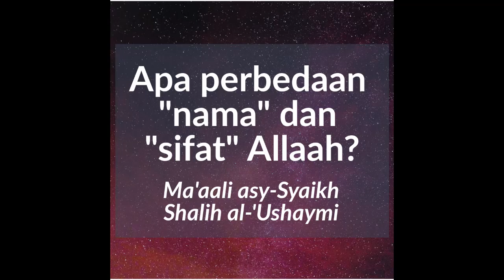Apa perbedaan antara "nama" dan "sifat" Allah?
Oleh:
Ma'ali asy Syaikh Shalih al 'Ushaymi.
Alih bahasa:
Fadil Mulyono